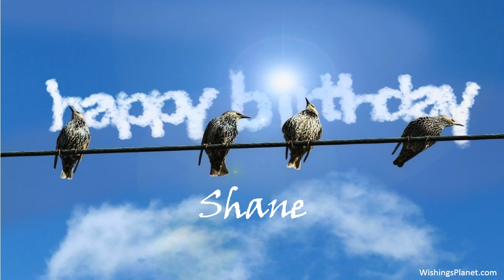Happy Birthday to Shane